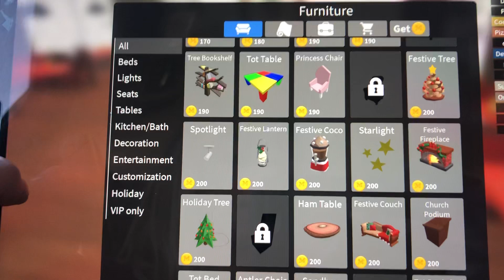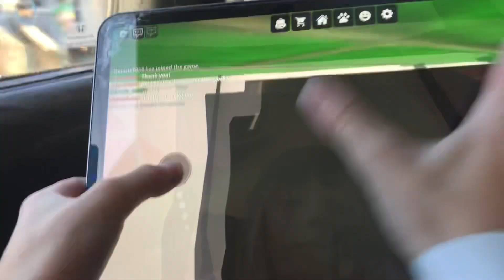Getting the fireplace on work at a pizza place